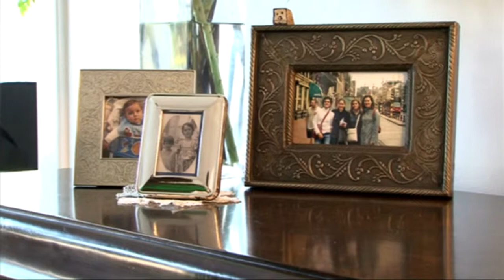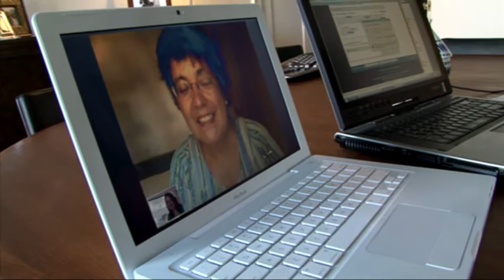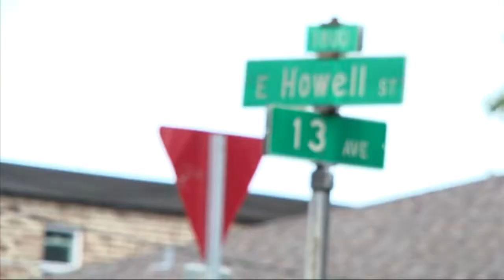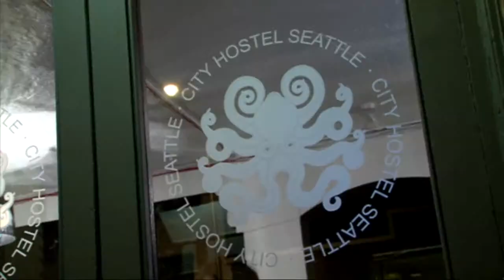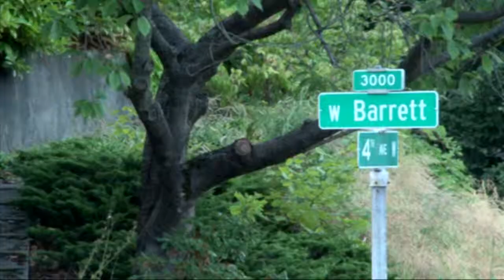Seattle - EE.UU. | Conocemos la cultura y las calles de la zona | Mamá tú no mires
Marta de 33 años está aprovechando la Beca La Caixa terminando su tesis doctoral, ya que a pesar de estar trabajando para Microsoft se resiste a dejar de estudiar